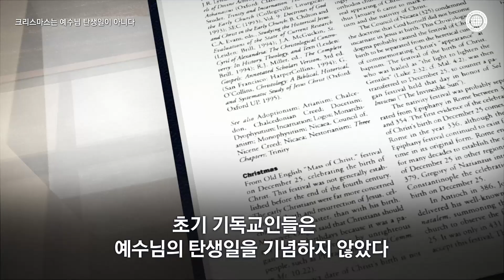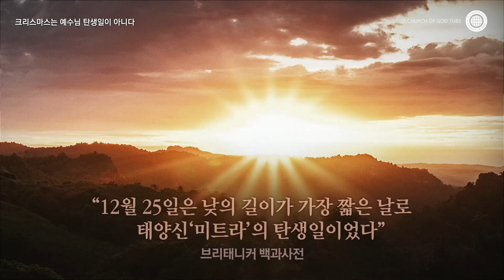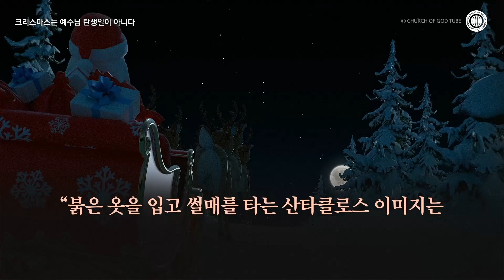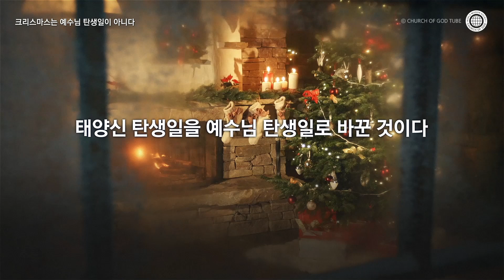크리스마스는 예수님 탄생일이 아니다 | 하나님의교회 세계복음선교협회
전세계가 12월 25일 크리스마스를 예수님 탄생일로 기념한다. 그러나 성경에는 예수님이 태어나신 날짜가 없다. 다만 밖에서 양을 치던 양치기가 예수님께 경배드렸다고 기록되어있을 뿐이다. 추운 겨울에는 밤에 양을 방목할 수 없는데 정말 예수님이 12월 25일에 태어나셨을까? 초기 기독교인들은 예수님의 탄생일을 기념하지 않았다. 그렇다면 크리스마스는 대체 어디에서 유래했을까? 12월 25일 크리스마스…

“12월 25일은 그리스도의 탄생일 아닌 태양신 탄생일 크리스마스는 고대 이교도들의 태양축제에서 시작되었다.” 브리태니커 백과사전
크리스마스가 이교도의 제전에서 시작되었다고?
“고대 로마에서는 12월17일부터 24일까지 사투르날리아 축제가 있었다. 이 축제는 빈부귀천의 구별없이 환락에 취했고 선물을 주고 받았다” 교회사 이건사 발간

아니, 이럴수가! 12월 25일 크리스마스는 예수님의 탄생일이 아니다.
 “12월 25일은 낮의 길이가 가장 짧은 날로 태양신 미트라의 탄생일이었다” 브리태니커 백과사전
“로마 카톨릭은 ‘태양신 미트라 신앙’을 깨뜨린다는 구실로 ‘태양신 탄생일’을 예수님의 탄생일로 만들어 축제를 즐겼다” (황금가지- 제임스 프레이저)
마호메트의 탄생일을 예수님 탄생일로 정해서 지킨다해도 무슬림의 신앙을 깨트릴 수는 없지 않은가! 우상숭배자들의 어리석은 변명일 뿐이다.

“크리스마스 트리는 이교도의 나무 숭배에서 유래되었다” 브리태니커 백과사전
“붉은 옷을 입고 썰매를 타는 산타클로스 이미지는 1931년 코카콜라 광고에서 유래되었다” 디자인-헤드 선드블롬
교회는 크리스마스가 예수님 탄생일이 아니라는 사실을 잘 알고 있다. 그러면서도 크리스마스가 예수님 탄생일이라고 거짓말을 하고 있다. 기독교인들은 완전한 무지 속에서 살고 있다.

“성탄절을 12월 25일로 지킨 것은 354년 이후다” 월드 북 백과사전

354년 이후? 역시 예수님의 제자들과 사도들은 크리스마스를 지킨 적이 없군.

“크리스마스는 하나님이 명령한 것도 아니며 성경에서 기원한 것도 아니다”
성서, 신학 및 교회 문헌 백과사전
태양신 탄생일을 예수님 탄생일로 바꾼 것이다. 무서운 일이다. 사람이 만든 계명을 지키는 것은 하나님을 헛되이 경배하는 것이라 했는데… (마 15:8)
이스라엘이 이교도의 규례대로 행하다가 멸망을 당했던 역사가 성경에는 수없이 기록되어 있지 않은가!  (겔 11:8~12) 시내 광야에서 우상을 숭배하면서도
그들은 여호와 하나님을 경배한다고 스스로 생각했었다. (출 32:1~6)

북 이스라엘의 여로보암도 자기 마음대로 절기를 정해 지키면서 하나님을 섬긴다고 했다.(왕상 12:25~33) 그러나 우상숭배를 했던 그들은 모두 멸망당했다. 마찬가지로 크리스마스에 예수님을 섬긴다고 주장해도 그것은 우상숭배일 뿐이다. 우상숭배의 결과는 멸망이다.
재림그리스도 안상홍님께서 세우신 하나님의 교회는 성경에 기록되지 않은 태양신 탄생일, 크리스마스를 기념하지 않습니다.